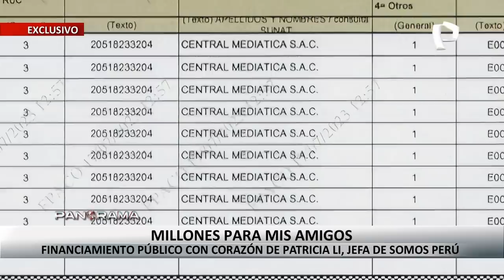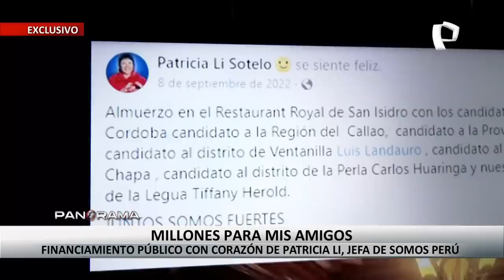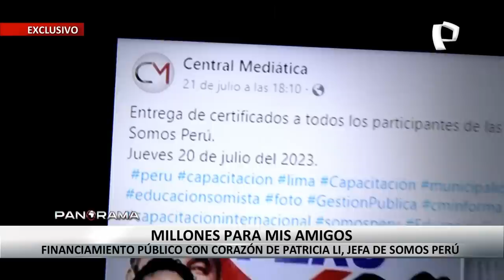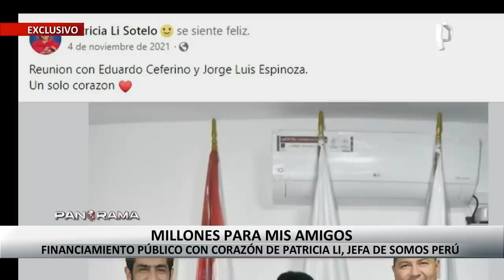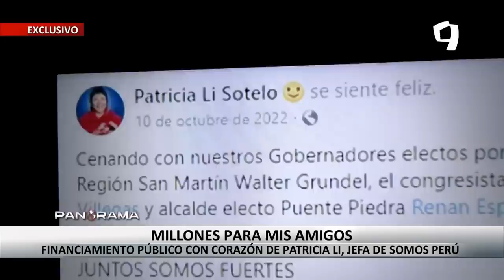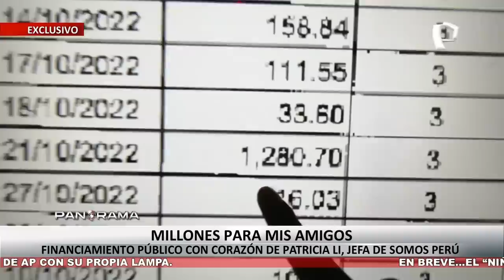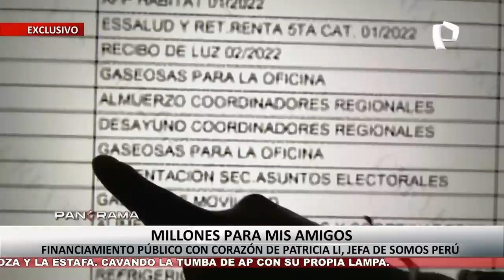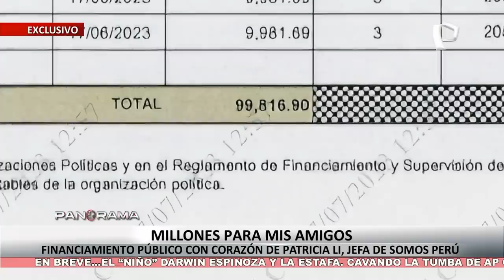¡Exclusivo! Millones para mis amigos: financiamiento público con corazón de Patricia Li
Panorama reveló en exclusiva que Somos Perú, liderado por Patricia Li, desembolsó más de un millón 250 mil soles en charlas y consultorías. Esto no tendría nada de malo si no fuera porque ese dinero proviene del fondo público asignado al partido por tener representación parlamentaria.

Lo curioso es que Somos Perú pagó esa millonaria suma a la empresa Central Mediática, cuyo gerente general es Eduardo Ceferino, amigo cercano de Patricia Li. Se trata de una compañía con solo tiene a cinco trabajadores en planilla, pero que cobra cerca de 10 mil soles por cada capacitación.

Una de las personas que participó en estas charlas fue Kira Alcarraz, congresista que perteneció a las filas de Somos Perú, quien calificó estas ponencias como un engaño y dijo que todas las personas que colaboraron en la organización y dictado de las capacitaciones eran amigos cercanos a Li.

OTROS GASTOS CON DINERO DE TODOS

Sin embargo, el partido del corazón no solo utilizó el dinero de todos los peruanos en estas costosas conferencias, sino que además empleó el presupuesto público para reuniones partidarias, gaseosas, almuerzos en exclusivos chifas y hasta tortas y agasajos de cumpleaños para trabajadores.